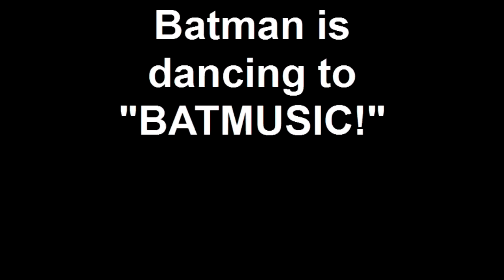Batman is dancing to "BATMUSIC!"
Batman is showcasing his dance moves!